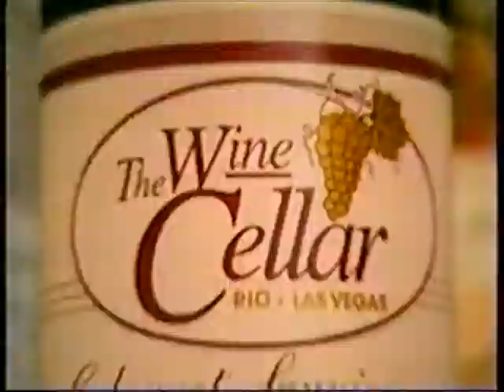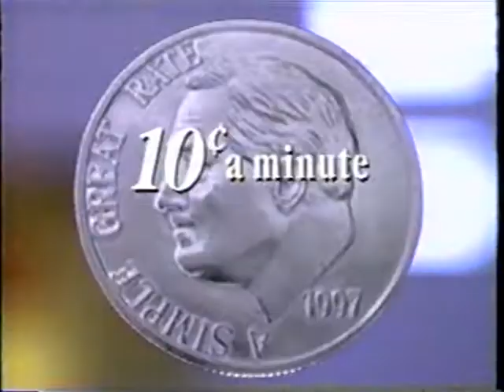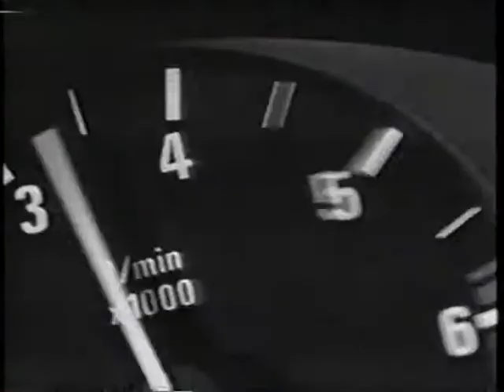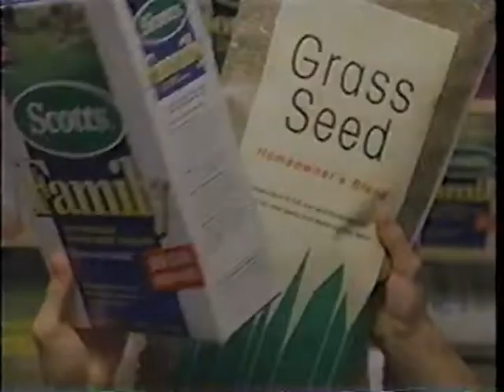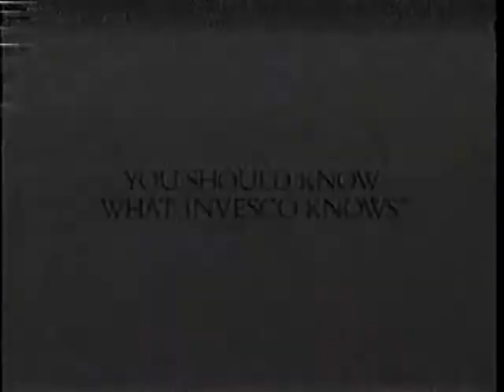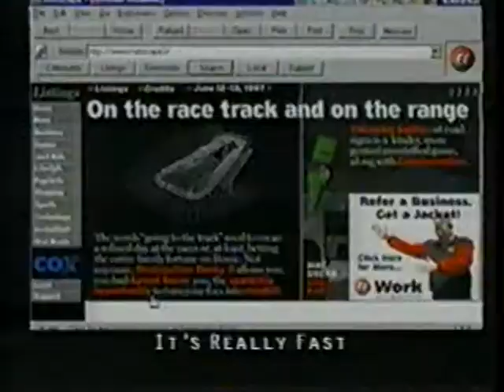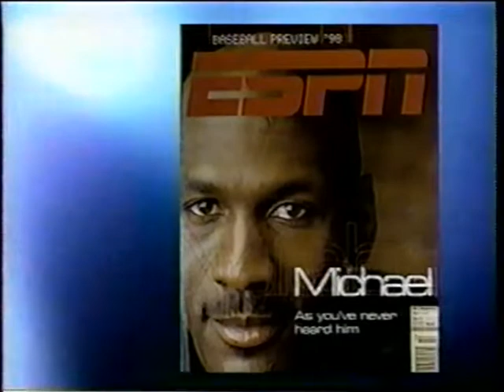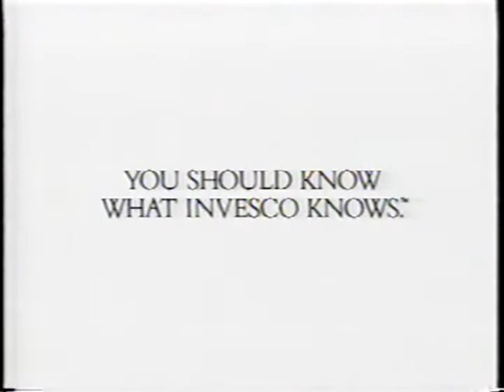Colorado Rockies at Arizona Diamondbacks, March 31, 1998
On March 31, 1998, the Colorado Rockies played the Arizona Diamondbacks at Bank One Ballpark in Phoenix, Arizona.  Darryl Kile started for the Rockies against Andy Benes for the Diamondbacks.  This was the first regular season game for the expansion Diamondbacks.